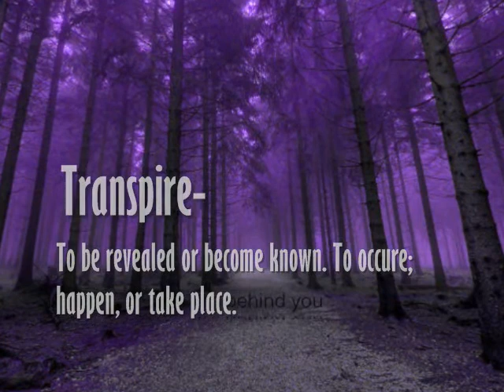A Heroes Formula - "Transpire" play-through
This is a play-through of A Heroes Formula song "Transpire"

Facebook.com/aheroesformula
Reverbnation.com/aheroesformula